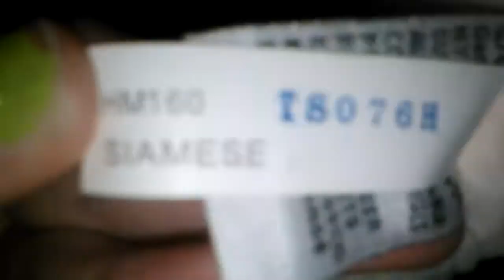1 new webkinz!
Her name is starfire :)